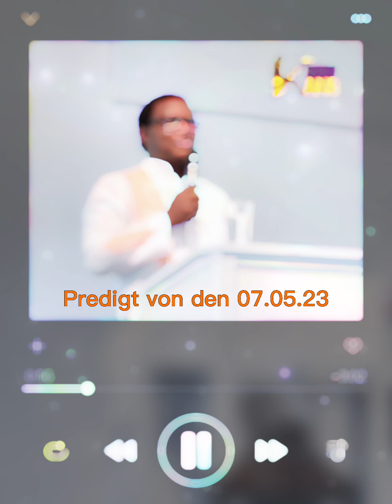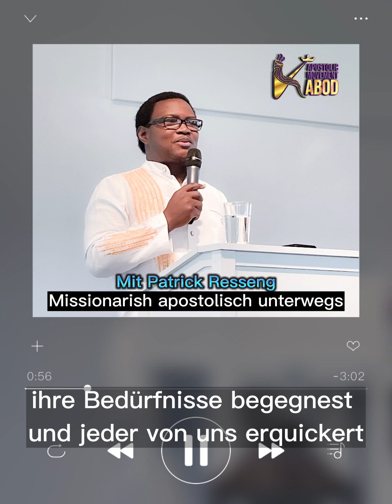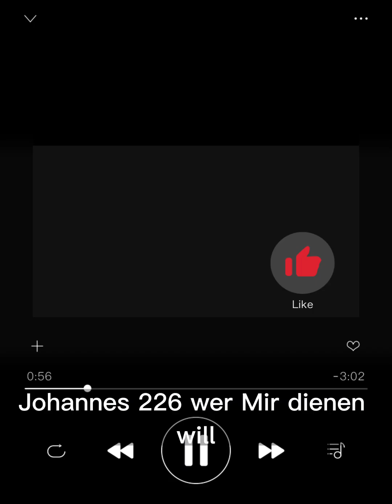Gottes Geschäft / Ap Patrick Resseng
Predigt von Apostel Patrick Resseng am 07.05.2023 in FEG Schongau in Deutschland.
Thema: Gottes Geschäft
Haupt Lesung, Matthäus 11:2-12

Patrick Resseng ist im Auftrag Jesu Christi unterwegs, um den Leib Christi durch erweckliche Predigten und Musik zu erbauen. Er steht zur Verfügung, um Ihre Gottesdienste und christlichen Veranstaltungen zu bereichern.
Er wurde von der Föderation der Freikirchen Kameruns als Apostel gesegnet und ausgesandt. Sein Dienst und seine Berufung sind von den Baptisten- und Pfingstkirchen anerkannt und bestätigt. Er ist der Gründer und Leiter der APOSTILIC MOVEMENT KABOD.